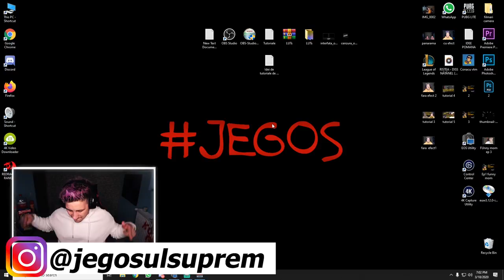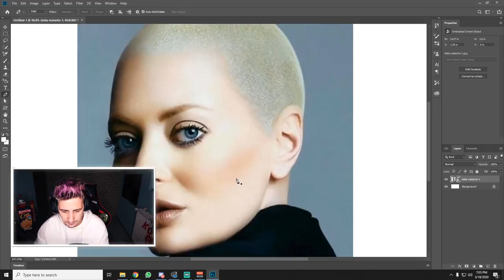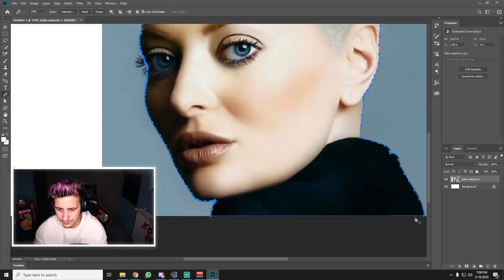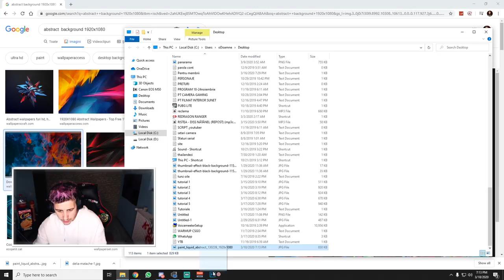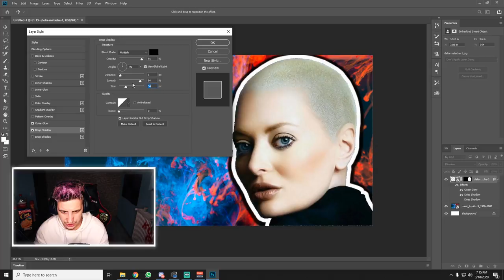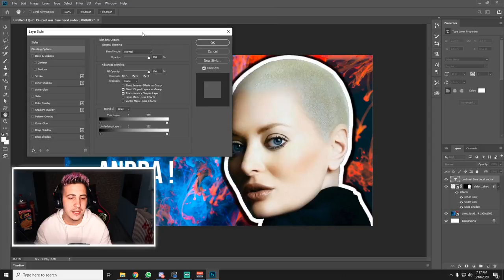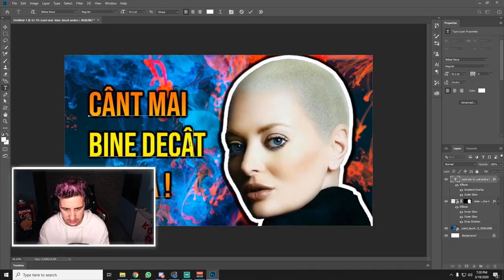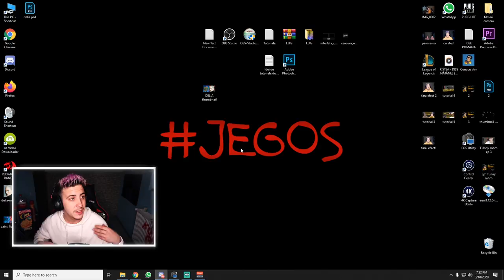TUTORIAL 6 : CUM SA FACI UN THUMBNAIL IN PHOTOSHOP!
Salutare in acest videoclip am explicat cat am putut de bineCUM SA FACI UN THUMBNAIL IN PHOTOSHOP!   , daca ai o nelamurire sau o sugestie / idee despre un nou clip, nu ezita sa imi lasi un comentariu !